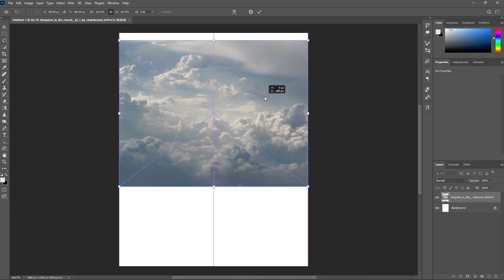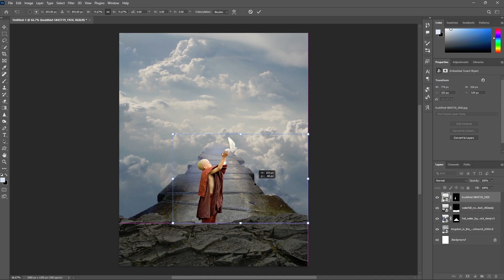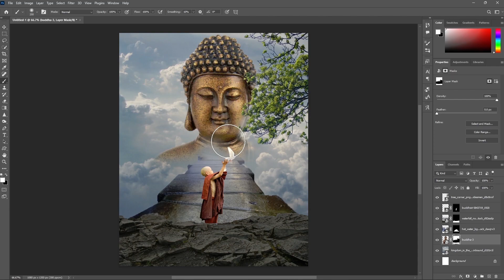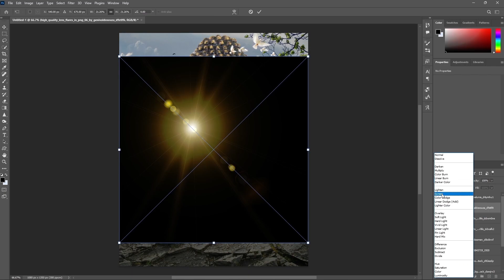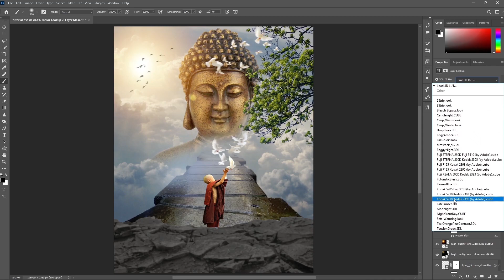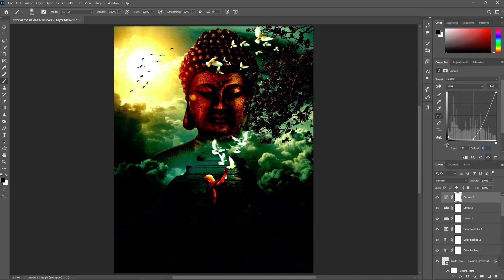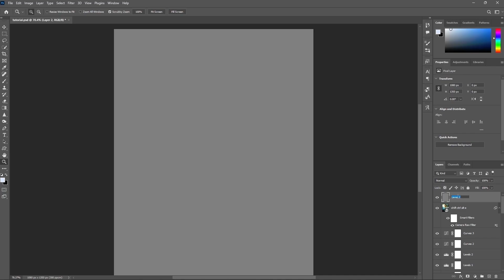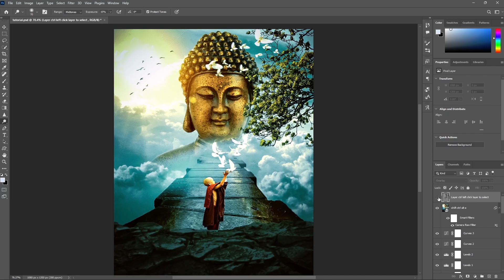MONK PHOTOSHOP MANIPULATION TUTORIAL - PEACEFULL TRANSFORMATION IN JUST A FEW MINUTES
A MONK PHOTOSHOP MANIPULATION  TUTORIAL
Create peaceful, zen manipulation.
Use a wide range of tools and light techniques to make it more vibrant and natural in just a few minutes.
( A MONK PHOTOSHOP MANIPULATION   ).

I hope u enjoyed my project Zen Dreamland Photoshop Manipulation, as much as me making that tutorial.

TUTORIAL FOR LEARNING PURPOSES ONLY - NOT FOR COMMERCIAL USE.

Shortcuts keys I used:
'Alt Layer'  grey filled layer for dodge and burn
'Shift ctrl alt e' at the end for camera raw filter adjustments
'Ctrl T' for transformation
'Ctrl I' to invert layer's mask
'Ctrl + Z' to undo
'Ctrl + S' to save file
'Ctrl + J'  to duplicate
'Ctrl+D'  to deselect
'Ctrl+G'  to make a group
'Ctrl+Left Click'  to select layers